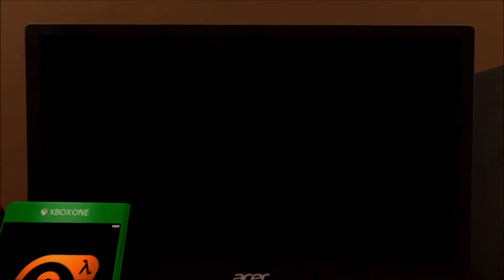🔫Commander Keen 4: Secret of the Oracle DOS Gameplay HD 60FPS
Commander Keen Secret of the Oracle is the well-received fourth episode in the Commander Keen series. (The series this game is part of is called "Goodbye Galaxy!") Like the original game, it was developed by iD Software and published by Apogee. In this game, Billy "Commander Keen" Blaze is again called into action and must adventure into an overhead map and then into platforming stages. The main complaint against this game (as with the original) would probably the one-hit-death mechanics, which can make each level feel more stressful as you near the exit! However this game improves on the graphics, music, and sound effects of the earlier games while including many of the same elements that made the original successful (such as the Pogo Stick) and provides a fun experience. (It even includes an epic game of Pong, aka "Paddle War", on the main menu ...)